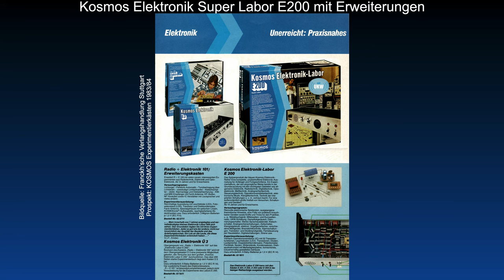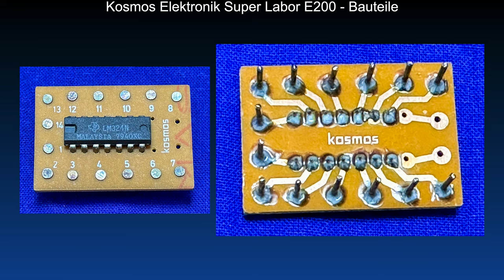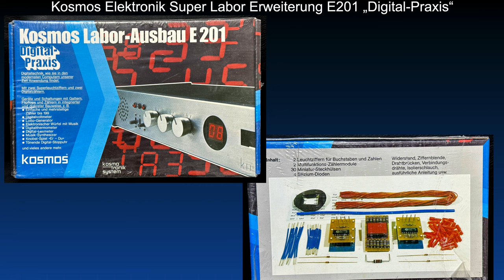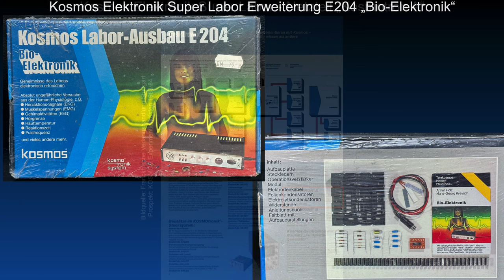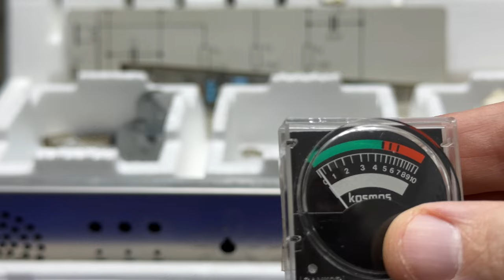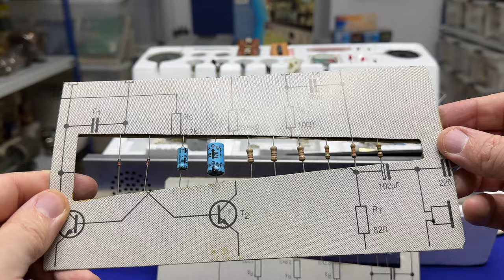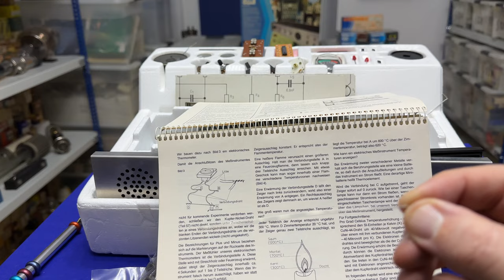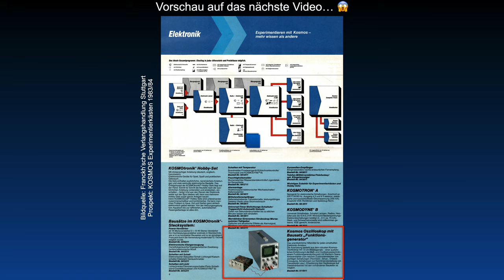Detailansicht und Beschreibung Kosmos Elektronik Super Labor E200 mit allen vier Erweiterungen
Teil 3:
Kosmos Elektronik Labor E200 plus Erweiterungen [Kommt noch]

Fehlerteufel 1 Drehkondensator:
Der Doppel Drehkondensator verfügt über zwei Kapazitäten. Einmal 142pf und einmal 59pf. Beide Kondensatoren haben einen einen gemeinsamen Anschluss so das der Drehkondensator mit drei Anschlüssen auskommt.

Fehlerteufel 2 Messmodul:
Das sog. Messmodul besteht aus zwei Trimmpotentiometer in linearer Teilung mit je 47 und 10 kOhm. Mit je einem Festwiderstand in Reihe. Zu dem 10k Trimmer liegt ein 100 k Widerstand in Reihe, bei dem 47k Trimmer ist es ein 82k Widerstand.